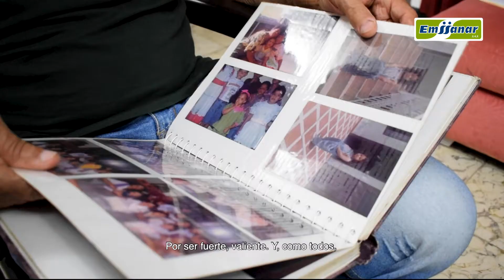¡Emssanar EPS y tú juntos en la prevención del COVID-19!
Sabemos que cada segundo cuenta para salvar vidas y por eso hoy lo estamos entregando todo para cuidar tu salud y la de tu familia.

Queremos ganarle a este enemigo invisible. Queremos cuidarte. Queremos que te cuides. ¡Necesitamos cuidarnos!